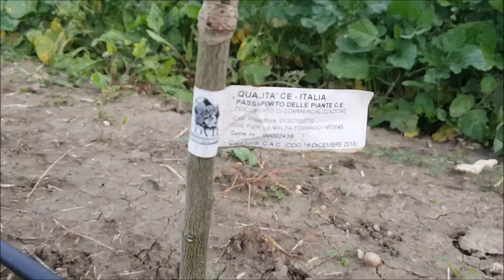ARANCIO BRASILIANO IMPIANTI INNOVATIVI: I PRIMI PASSI DELLA GESTIONE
L'arancia "Brasiliana"  esprime il massimo della qualità nel territorio di Ribera e negli altri comuni limitrofi dell'agrigentino. Di antica introduzione, oggi è molto conosciuta e apprezzata in Italia e all'estero grazie alle intense azioni di promozione svolte dal Consorzio di Tutela "Arancia di Ribera DOP". Al lavoro di marketing occorre affiancare anche una serie di attività divulgative miranti ad ottimizzare le tecniche di coltivazione per migliorare l'efficienza degli impianti esistente e di nuova costituzione. Lo scopo è incrementare le rese, la qualità del prodotto, abbattere i costi di produzione  attraverso precise scelte agronomiche, e affiancando figure professionali competenti.